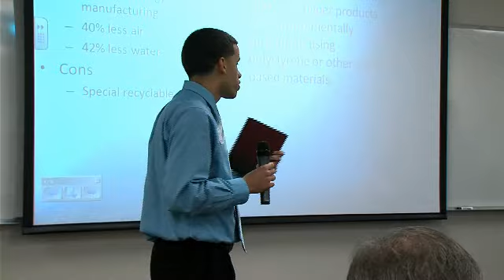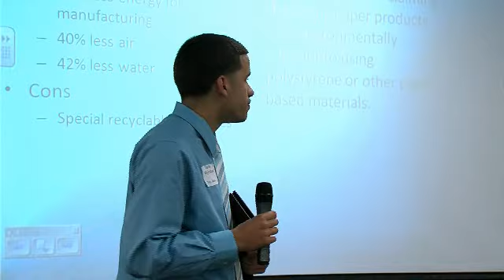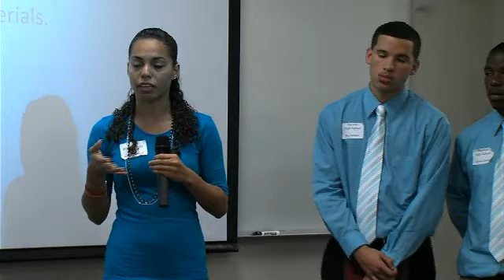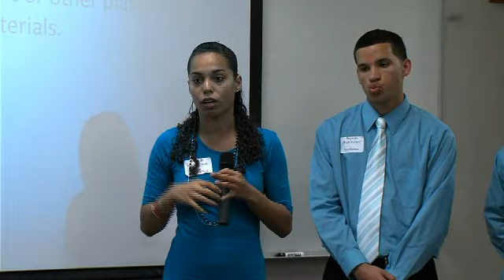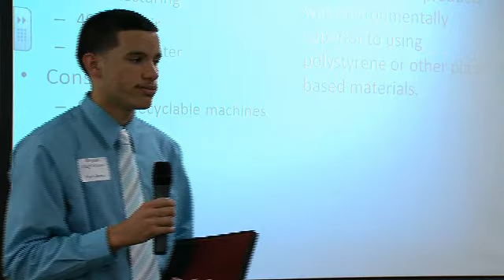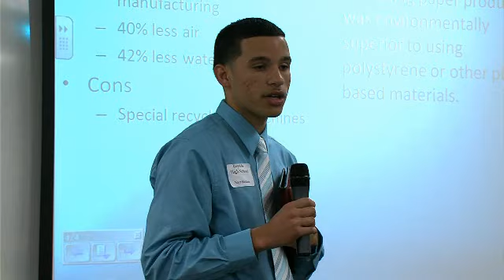2010 High School Ethics Competition - Bayside High School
Finalist group presentation at the 2010 Annual  High School Ethics Competition hosted by the Nathan M. Bisk College of Business at the Florida Institute of Technology. Bayside High School. Fourth-place team.